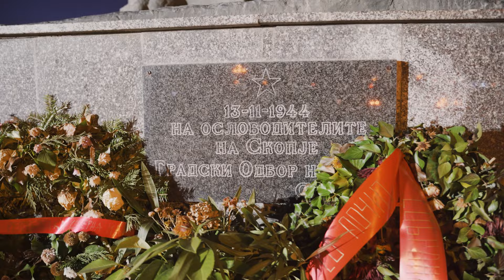🇲🇰 Christmas Lights in Skopje | 4K Walking Tour North Macedonia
Explore the decorations of a less-known city in the Balkans, surrounded by snowcap mountains! This tour starts in the western part of Skopje and ends in the center with an amazing atmosphere. The route wasn't planned, just wandering around.

Temperature: -3°C/ 26 °F  |  💨 Wind: 1 km/h SE↖ | Clear  ⋆⁺₊⋆ ☾ ⋆⁺₊⋆
Recording time: 23/December/2021, 6:18PM
City's population: 546K (2016)

00:00 - Intro
01:06 - Franklin Ruzvelt Road/пат Фрaнклин Рузвелт
03:10 - Blagoj Davkov Street/ул. Благој Давков
04:42 - Orce Nikolov Road/пат Орце Николов
07:21 - Dane Krapchev Street/ул. Дане Крапчев
08:19 - 29-ti Noemvri Rd/Пат 29-ти Ноември
10:13 - Zhivko Chingo Street/ул. Живко Чинго
11:38 - Miroslav Krleza Street/ул. Мирослав Крлежа
13:00 - Antonie Grubishich Street/ул. Антоние Грубишич
13:52 - Naum Naumovski Borche Street/ул. Наум Наумовски Борче
15:14 - Orce Nikolov Road/пат Орце Николов
17:03 - Leninova (Aminta Treti) Street/ул. Аминта Tрetи (Ленинова)
17:48 - Chedomir Minderovik Street/ул. Чедомир Миндеровиќ
19:17 - Naum Naumovski Borche Street/ул. Наум Наумовски Борче
20:22 - Blvd. Partizanski Odredi/Бул. Партизански одреди
22:52 - Blvd. Saint Clement of Ohrid/Булевар Партизански Одреди
23:40 - Church of Saint Clement of Ohrid/Соборен храм Свети Климент Охридски
26:33 - Plochnik/Плочник
28:58 - Blvd VMRO/Булевар BMPO
29:12 - Blvd Ilinden/бул. Илинден
29:38 - Government of the Republic of Macedonia/Влада на Република Македонија
32:15 - Vardar river/реката Вардар
38:33 - Square Macedonia/Плоштад Македонија
40:57 - Monument „Alexander III of Macedon”/Споменик „Александар III Македонски”
41:43 - Macedonia Street/ул. Македониjа
42:58 - Dimitrie Chupovski Street/ул. Димитрие Чуповски
44:46 - Mother Teresa Park/Парк „Мајка Тереза“
45:49 - Luj Paster/Луј Пастер
46:52 - Dame Gruev St./ул. Даме Груев

Equipment and Technical Details:
Camera: Sony A7III
Lens: Tamron 28-75mm f/2.8 Di III RXD
Gimbal: DJI Ronin RSC2
Memorycard: Sony SF-M128 Gb SDXC II
Filter: K&F Concept Nano-X 82mm Variable ND32
Audio: Camera's microphone
Cine4 Picture Profile Colorgraded